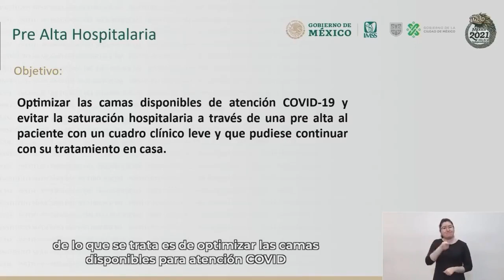Programa integral oxígeno medicinal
El IMSS y Gobierno de la Ciudad de México implementan programa integral para atender la demanda de oxígeno medicinal en pacientes con COVID19. (26 enero 2021)